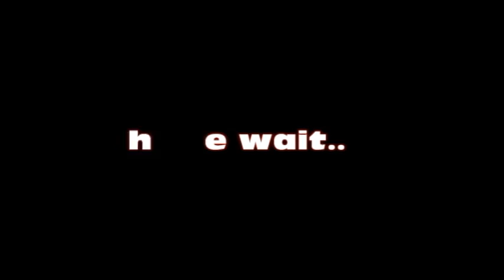Nerf Fight: Prisoner 3 Trailer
The wait is nearly over. Lt. Strainer returns to up the kill count a few more digits, and he's got some help this time.